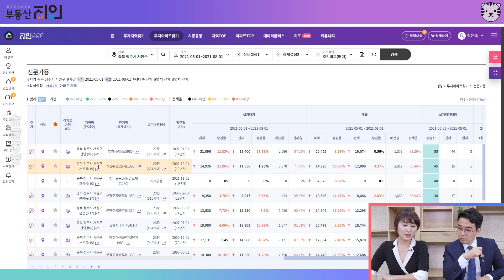청주지방부동산상승과 청주아파트에 법인투자자들이 들어간 이유(청주부동산전망,청주지방집값전망,실거주내집마련)ㅣ메디테라 청주 2부 [후랭이TV]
부동산 처방전의 저자이자 힐링재테크 유튜브 채널을 운영하고 있는 메디테라님과 함께 청주부동산시장 분위기, 청주집값전망, 공시가격1억이하 아파트, 청주 주요 투자 지역과 법인 투자자들이 들어간 지역 등에 대해 이야기 나누어보았습니다.

[청주지방부동산상승과 청주아파트에 법인투자자들이 들어간 이유(청주부동산전망,청주지방집값전망,실거주내집마련)]
1. 법인 투자자들이 청주에 들어간 이유